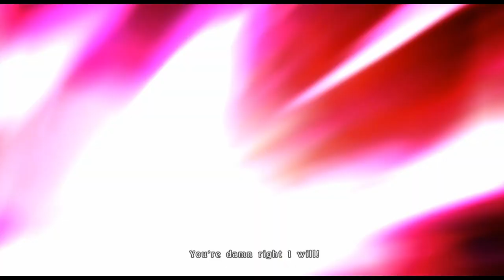Tales Of Berseria - A Demon In The Crimson Moon (Animated)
Tales of Berseria adalah permainan video aksi peran gaya Jepang yang dikembangkan dan diterbitkan oleh Bandai Namco Entertainment untuk PlayStation 3, PlayStation 4, dan Microsoft Windows. Ini adalah entri utama keenam belas dalam seri Tales dan prekuel Tales of Zestiria.

Synopsis  ➜

Berseria terjadi di Kekaisaran Midgand Suci, sebuah negara kuat yang menguasai kepulauan di dunia dari sebuah benua. Dunia gim ini dibagikan dengan Tales of Zestiria, meskipun peristiwa itu terjadi sebelum yang terakhir. Ada pulau-pulau yang tak terhitung jumlahnya di sekitarnya, dan pemerintahan Midgand melintasi lautan. Area tanah dan pulau-pulau dalam permainan dibagi menjadi "wilayah." [4] Seiring dengan manusia, salah satu ras utama lainnya adalah Malakhim (tunggal: Malak), roh gaib yang kehendaknya disegel dan digunakan oleh manusia sebagai budak. memanfaatkan kemampuan magis mereka setelah dibuat terlihat oleh manusia normal sekalipun karena Advent, sebuah insiden 3 tahun sebelum Velvet melarikan diri dari penjara. Di seluruh kekaisaran, penyakit yang dikenal sebagai Daemonblight menyebabkan mereka yang terinfeksi kehilangan kemanusiaan dan rasa rasionalitas mereka dan berubah menjadi monster yang dikenal sebagai Daemon, yang menimbulkan ancaman bagi dunia. Seiring dengan penguasa Kekaisaran Midgand Suci ada tatanan teokratis yang dikenal sebagai Biara, yang sangat penting secara politis dan keagamaan dan berpengaruh dalam urusan kekaisaran. Pengusir setan, prajurit dari Biara, bertugas membawa kedamaian dan ketertiban dengan membersihkan dunia Daemon dan bersedia melakukan ekstrem untuk mencapai tujuan mereka.